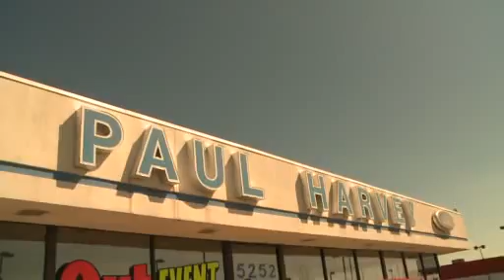Buying a Car: Is is still a buyers market?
Fox59 News takes a look at the current new and used car market to determine if it is still a buyers market.